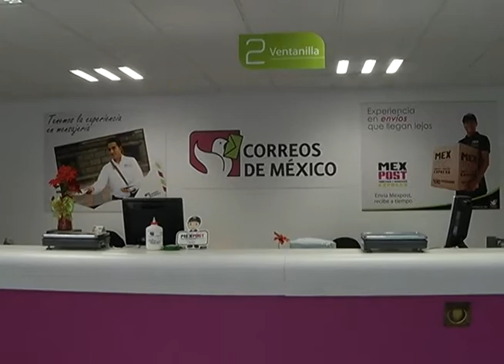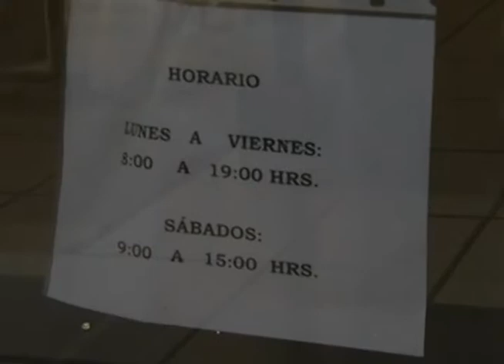Buzón de Santa